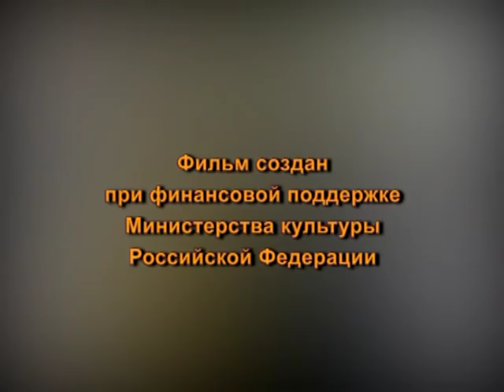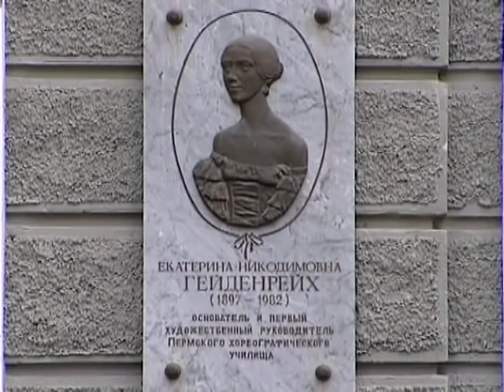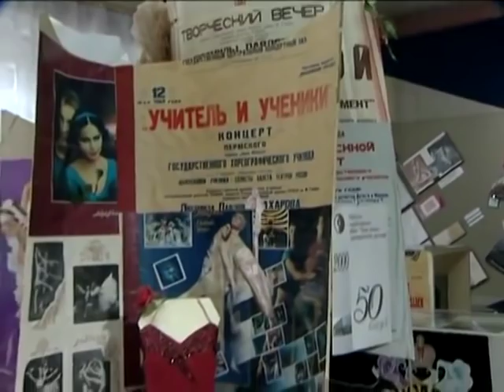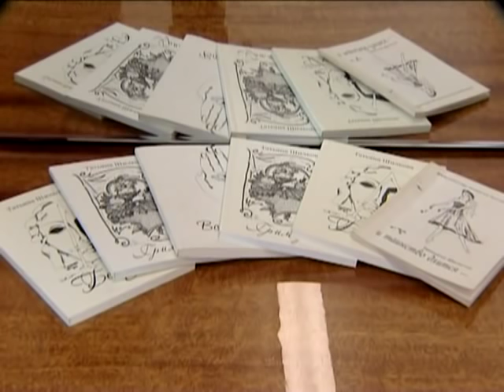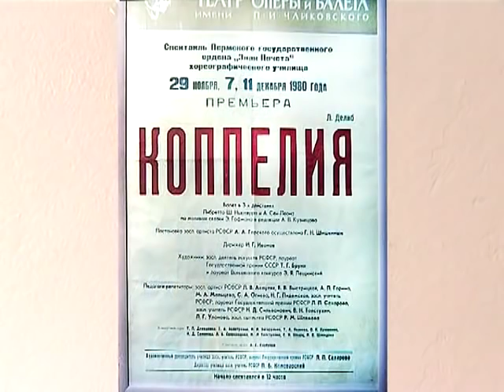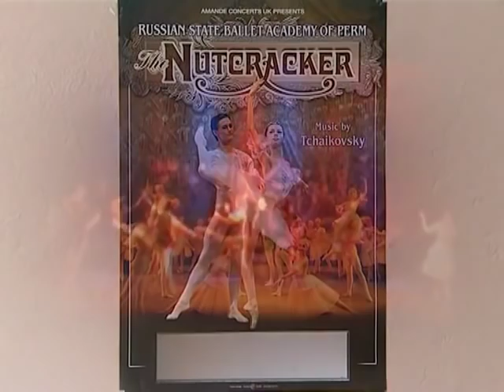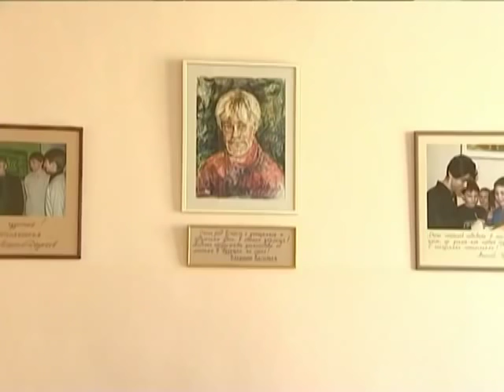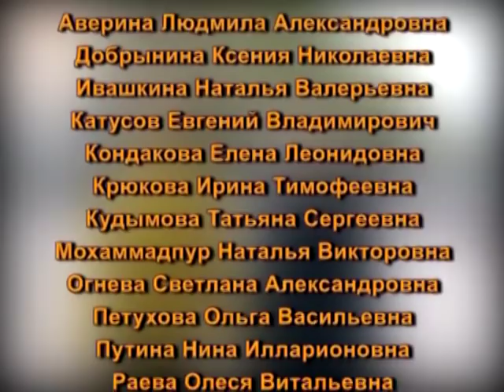Perm Ballet School video ペルミバレエ学校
Perm Ballet School　ペルミバレエ学校